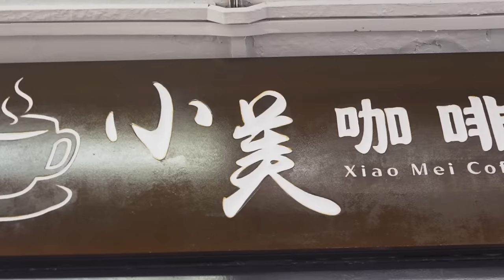Wayne Lai gives "All That Glitters" cast acting lessons! 黎耀祥为《金色大道》演员开班导戏！justswipelah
To prepare for upcoming Channel 8 blockbuster drama ""All That Glitters"", 3-time TVB Best Actor Wayne Lai was invited to give a class to the main cast before filming started! Juin Teh gives us a sneak peek as she sat in on the class and find out what Desmond Tan, Chantalle Ng, Pan Ling Ling, Jeremy Chan, Tyler Ten, He Ying Ying, Ayden Sng and Hong Ling think of the class! The man himself, Wayne Lai also shares his thoughts about the class! Lastly, we visit the local set of ""All That Glitters"" and find out if Wayne's class is beneficial to the cast in actual filming!

为筹备8频道重头剧《金色大道》的拍摄，香港无线电视三届视帝黎耀祥应邀在剧集开拍之前来新加坡为主要演员上课！六月也特地到课堂上旁听，并且访问了陈泂江、黄暄婷、潘玲玲、田铭耀、邓伟德、何盈莹、孙政和洪凌上课之后的感想！我们也请黎耀祥分享了他对本地演员的看法！最后，我们探访了《金色大道》的拍摄现场，看看黎耀祥教的课在实际拍摄时是否对演员们有所帮助！